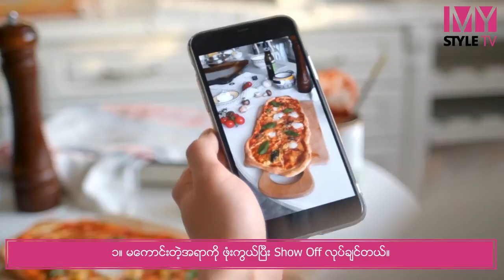ကိုယ်နဲ့ပတ်သက်ပြီး ယုံကြည်မှုအပြည့်မရှိဘူးဆိုတာ သိနိုင်မယ့်အချက်တွေ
ကိုယ့်ရဲ့စိတ်ခံစားချက်နဲ့ပတ်သက်ပြီး လုံခြုံစိတ်ချမှုမရှိဘူးဆိုတာကို ဘယ်လိုအချက်တွေကနေတဆင့် သိနိုင်မလဲ